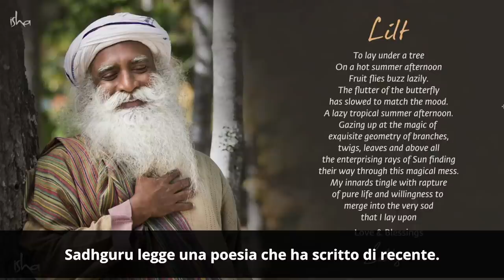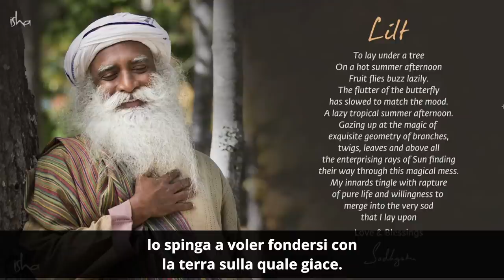Il paradiso è un posto terribile | Sadhguru Italiano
Con Sadhguru in Tempi Difficili - Giorno 13

Sadhguru parla della situazione attuale in India e nel resto del mondo. Ricorda come in tempi come questi, sia fondamentale comportarsi in maniera sensata e rispettare le regole per il bene di tutti gli altri. Parla poi di come la natura e il resto della vita sul pianeta stia funzionando meglio senza l'intervento dell'essere umano.

18:23 Sadhguru risponde alla domanda: L'immediato e profondo pericolo del coronavirus sta giustamente oscurando l'altra scoraggiante crisi che affrontiamo, quella del cambiamento climatico. Sadhguru, come valuta la prospettiva della comunità internazionale a sostenere uno sforzo globale per evitare questa catastrofe dopo averci stremati nella lotta?

34:00 Sadhguru risponde alla domanda: Sadhguru durante la nostra vita impariamo da noi stessi e dal mondo che ci circonda, sviluppiamo qualità e abilità. Scompariranno nella prossima vita? Dobbiamo ricominciare da capo?

Significato in inglese:
Salutations to the One,
The Yogeshwara, who has transcended the physical,
Bhuteshwara, one who has mastered the five elements,
Kaleshwara, one who has mastered time and is beyond its cycles,
Sarveshwara, one who is everywhere,
and is the basis of everything,
Salutations to Shambho, the greatest of all, the Mahadeva.Yogi, mistico e visionario, Sadhguru è un maestro spirituale con una particolarità. Con una sorprendente miscela di profondità e pragmatismo, la sua vita e il suo lavoro servono a ricordare che lo yoga è una scienza contemporanea, di essenziale importanza per l’epoca in cui viviamo.